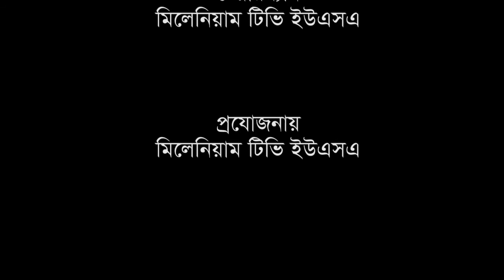Ajker America : Millennium TV USA, Bangla Talk Show, Episode : 304, 11-2016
Ajker America : Millennium TV USA, Bangla Talk Show, Host : Shakhawat Hossain Salim, Guest : MAF Misbah Uddin, Founder President, Alliance of South Asian American Labor-ASAAL, Treasurer, DC 37, President, Local 1407, Mohammed N Mujumder, LLM, President, Bangladesh-American Community Council & Mohammed Karim Chowdhury, Secretary, ASAAL Staten Island Chapter, New York.
Talk show on American Election 2016